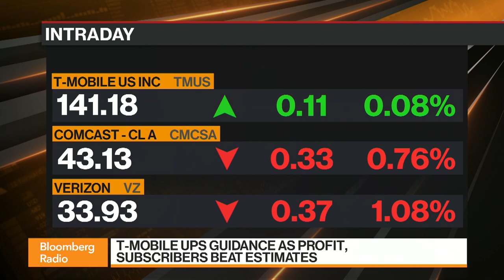T-Mobile Ups Guidance as Profit, Subscribers Beat Estimates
T-Mobile CEO Mike Sievert joins Bloomberg Radio and breaks down the company's Q3 profits.